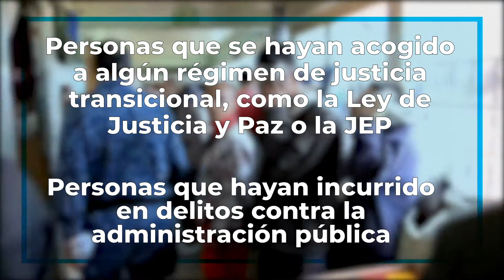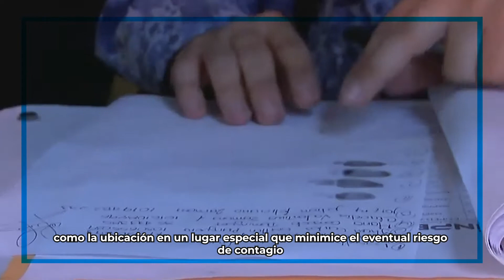Cápsula Jurídica - El ABC del decreto de excarcelación por la emergencia carcelaria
En esta Cápsula Jurídica, la Corporación Excelencia en la Justicia le explica en qué consiste el Decreto 546 del 14 de abril de 2020, la norma que expidió el Gobierno Nacional para la excarcelación de personas privadas de la libertad por la pandemia del Covid19.

2. ¿Por qué el presidente Duque extendió el aislamiento preventivo contra el COVID-19?

3. Toman medidas para evitar contagio de coronavirus en cárceles de Colombia [Noticias] - Telemedellín | Telemedellín

5.  Se confirman 15 contagios más de coronavirus al interior de cárcel de Villavicencio | Noticias Caracol

Voz: César Moreno
Texto y edición: Cristian Muñoz
Postproducción: Joe Alexander Castillo.